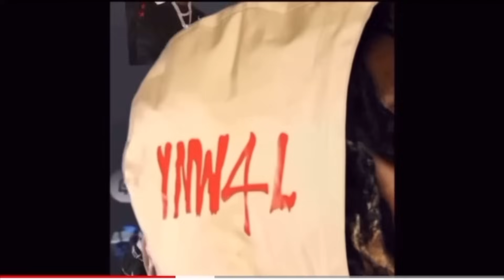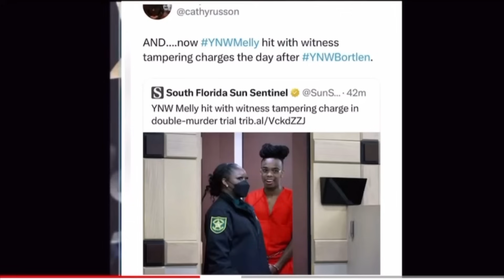Gotta stand on 10 Fredo! Court ordered Fredo Bang, YNW Melly & YNW Bortlen to a Group Zoom Call